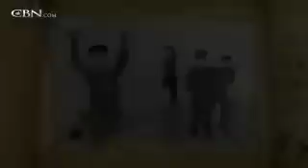Witness to Evil: Mothers Kill Children to Survive Hunger - CBN.com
For 28 years Kim Hye Sook was a prisoner inside a North Korean concentration camp. Kim granted CBN News' George Thomas the first American television news interview. WARNING GRAPHIC CONTENT.